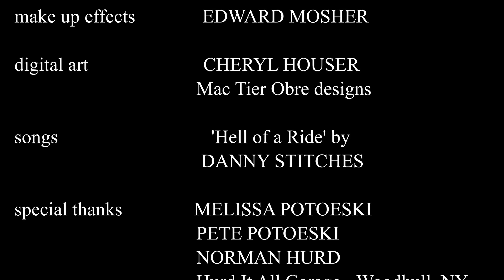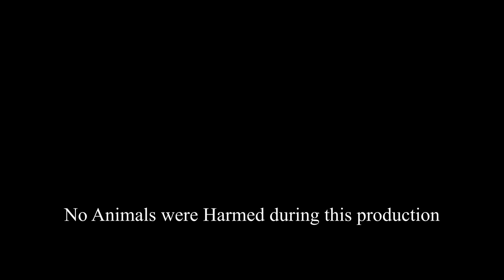WOODHELL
West 86 Productions presents
a Gutless Wonder film

Two career criminals are out of their element and quickly find out that in this rural Upstate, NY town, nothing buried here can ever stay dead...

Written & Directed by: Tony Monero
Cast: Joseph Potoeski, Chris Dell, Tony Monero and Edward Mosher

Music: 'Hell of a Ride' by Danny Stitches; used with full permission.
Poster art by: Mac Tier Obre Studios